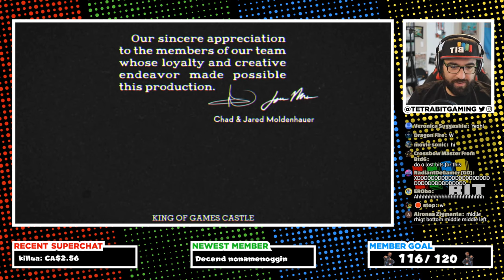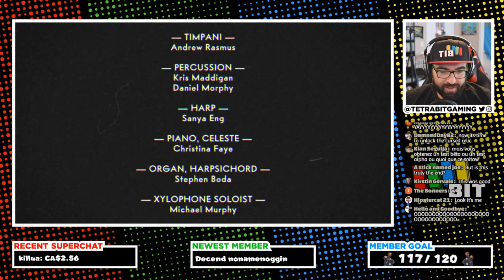Cuphead: The Delicious Last Course FULL PLAYTHROUGH [TetraBitGaming]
Checking out the Cuphead Delicious Last Course DLC! Bunch of new bosses! It's super cool!

Start Time Stamp:
Start - 5:26

Don't know where to start?